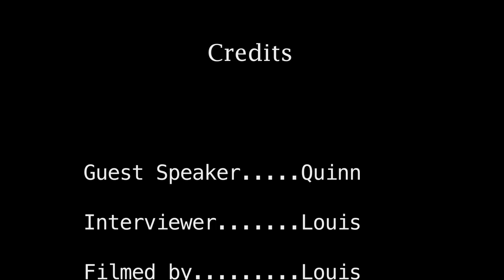Interview with Quinn and Louis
Edited and filmed by Louis